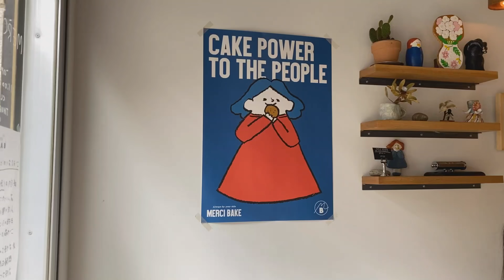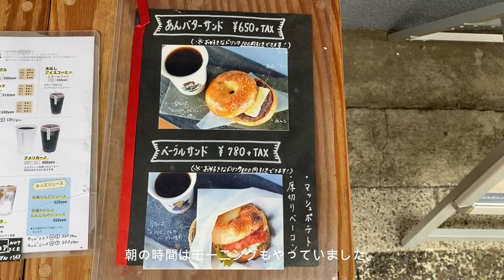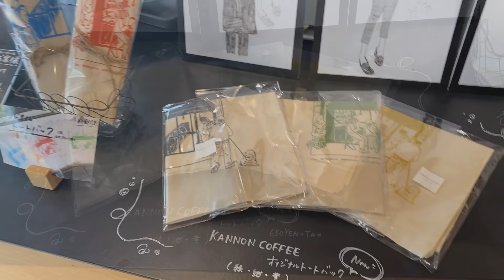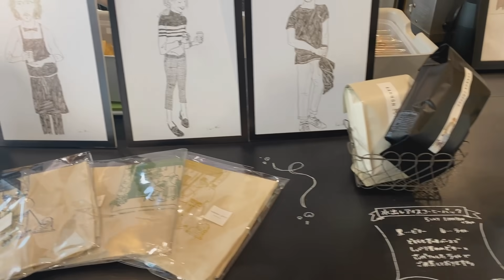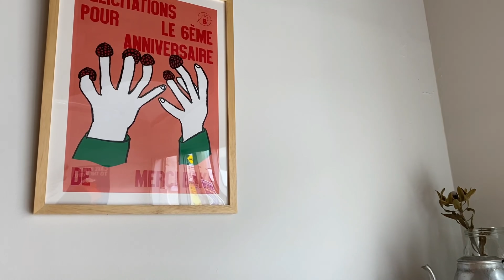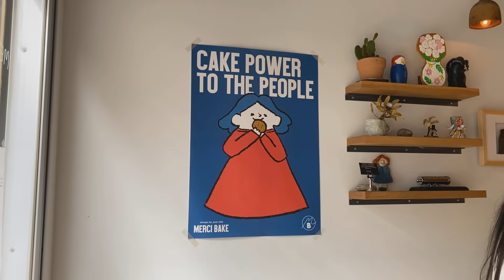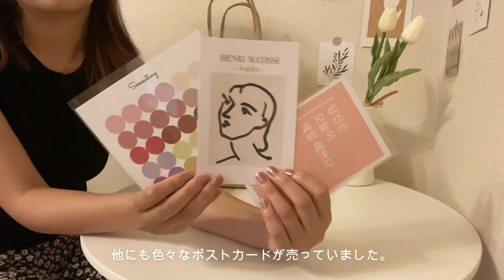【vlog】都内で安くてかわいい韓国雑貨が買えるお店に行ってきた！｜松陰神社前｜最近の雑貨購入品紹介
こんにちは、ririlife  です🌷

今回は都内で韓国雑貨が買えるお店　Somsatang　へ行って来ました。
松陰神社前駅ははじめて降りた駅でしたが、オシャレなカフェや美味しそうなパン屋さんがたくさんあり、とても素敵な街でした！

先日購入した　natural kitchen　での購入品も紹介していますので、少しでも参考になったら嬉しいです❤︎

natural kitchen
動画後半の雑貨はここで購入しました！

Music
0:00~

2:02~
Song: -OWN

4：37~
Song: 샛별 - Candy Town

6:51~
Song: Lemon Cake

8：18~
Song: 샛별 - 좋은 점

10：27~
Song: 작은 속삭임
Link: ttps://youtu.be/NP0yo7UWY_0

撮影：Canon EOS Kiss M
編集：Filmora9